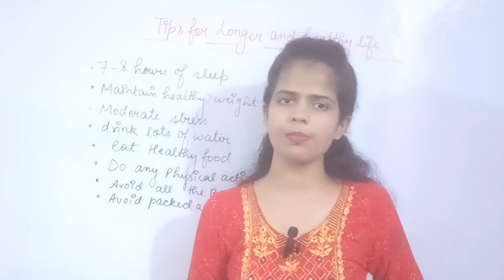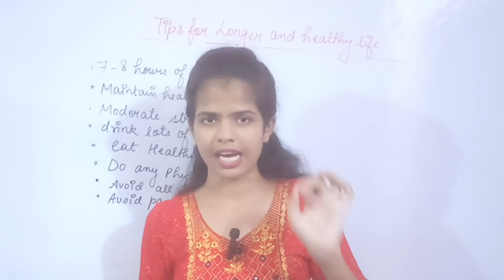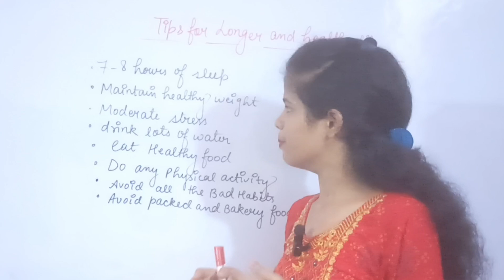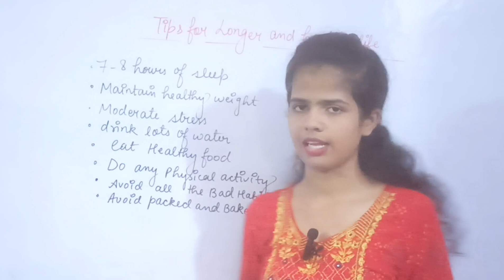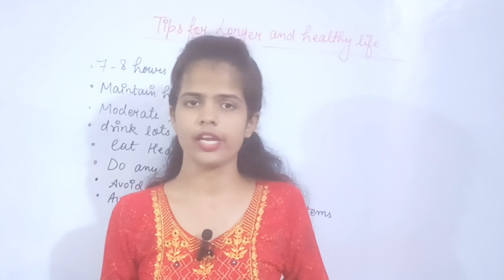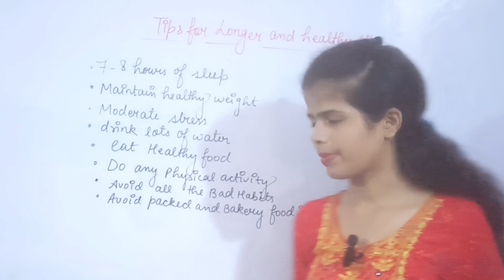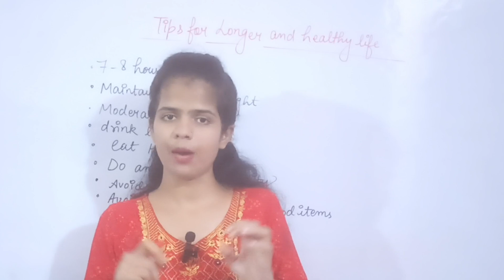Healthy Habits For Healthy Lifestyle||6 उपाय लंबे और स्वस्थ जीवन के लिए!By- Kajalbiologyshorts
सफेद बालों को काला कैसे करें!!₹20 में बुढ़ापा,बुढ़ापे में सुख कैसे करें,बुढ़ापा रामा कैसे कटे भगवान,कैसे भगाएं टेंशन।,दिन कैसे कटे भगवान बीच बुढ़ापे में,चेहरे को जवान कैसे बनाएं?,शरीर को स्वस्थ कैसे करें,बुढ़ापे का गीत,घर गृहस्थी में रहकर भगवान को कैसे याद करें,बुढ़ापे का गीत,बुढ़ापे का मस्त भजन,शरीर को स्वस्थ कैसे रखे,गजब का बुढ़ापे का भजन,सुंदर बुढ़ापे का भजन,शरीर को स्वस्थ कैसे रखें,बुढ़ापा,बुढ़ापे की तकलीफें,दिन कैसे कटे भगवान
शरीर को स्वस्थ कैसे रखें,शरीर को स्वस्थ कैसे रखे,शरीर को स्वस्थ कैसे करें,शरीर स्वस्थ कैसे बनाए,शरीर को स्वस्थ रखने का उपाय,शरीर को स्वस्थ करने के exercise,शरीर को स्वस्थ रखने का तरीका,पूरे शरीर को रखें स्वस्थ,शरीर को रखना चाहते हैं स्वस्थ,शरीर को स्वस्थ रखने का सही तरीका क्या है,शरीर को मजबूत कैसे बनाये,शरीर को स्वस्थ रखने के लिए क्या करना चाहिए ?,स्वस्थ शरीर के लिए दिनचर्या,शरीर स्वस्थ रखने के उपाय
मन की शक्ति से शरीर को स्वस्थ कैसे करें,दिमाग कि शक्ति से बीमारी को ठीक कैसे करें,शरीर बीमारी ठीक केसे करेगा,बीमारी कैसे दूर होगी,घर से बीमारी कैसे दूर हो?,पुरे शरीर की कॉँपने की समस्या को ऐसे करें दूर,ह्रदय की बीमारी की जांच,पेट की बीमारी के 7 लक्षण,पेट की बीमारी से छुटकारा,बीमारी जब शरीर से ना जा रही हो तो क्या करें,आज पेट की बीमारी का सबसे बड़ा कारण क्या है,शरीर बीमार रहता हो तो क्या करें,घर को बीमारी से सुरक्षित रखने का यंत्र,मानसिक बीमारी